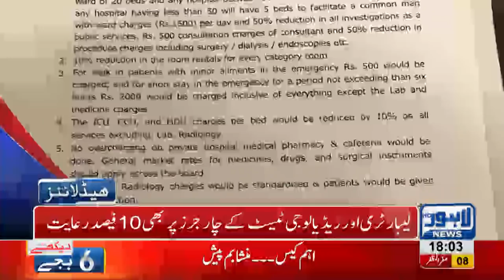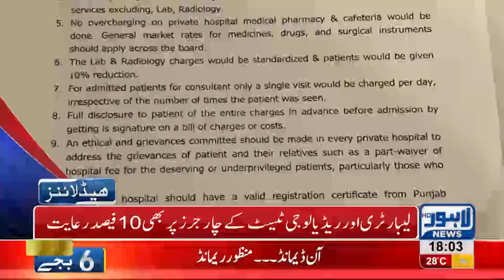06 PM Headlines Lahore News HD – 17 October 2018